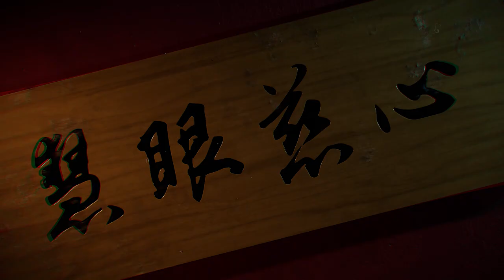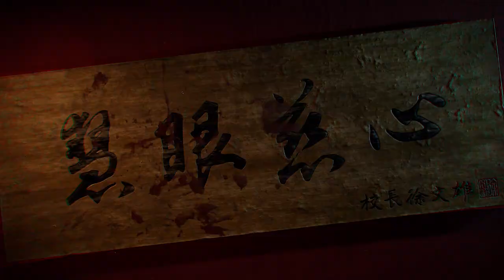The Bridge Curse 2: The Extrication - Announcement Trailer